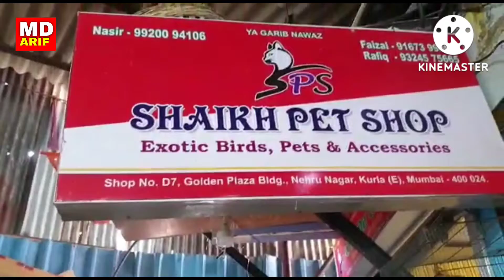Mumbai Kurla market Persian cat for sale (9920094106)